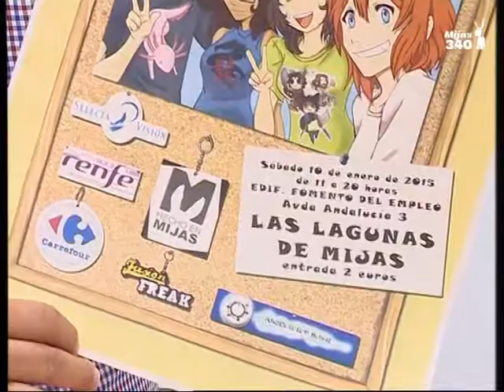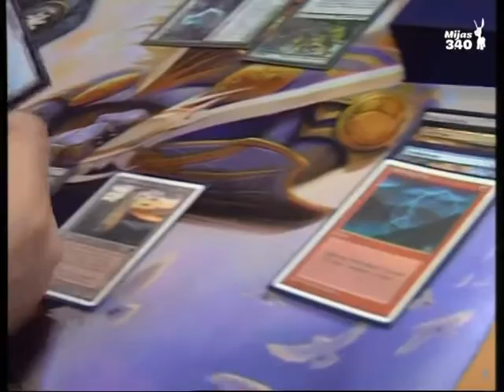Tras las vacaciones de Navidad, vuelve Mibu Mijas Japan Day, en la que será su quinta edición.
Tras las vacaciones de Navidad, tienen la primera cita del año en Mibu Mijas Japan Day, en la que será su quinta edición. Esta nueva jornada vuelve a desarrollarse en el edificio de Formación y Empleo. Los más pequeños serán en esta ocasión los protagonistas del encuentro, que se presenta -como siempre- con novedades.